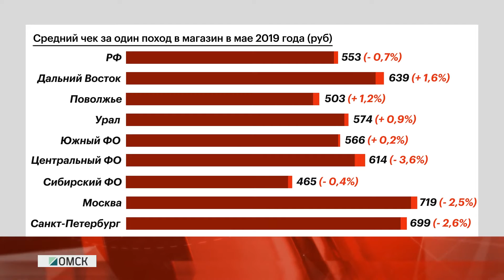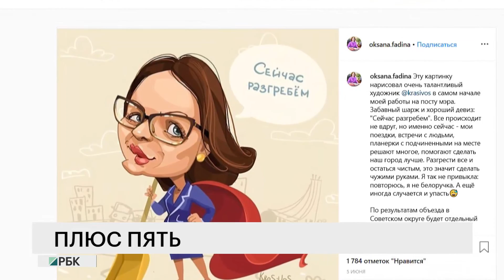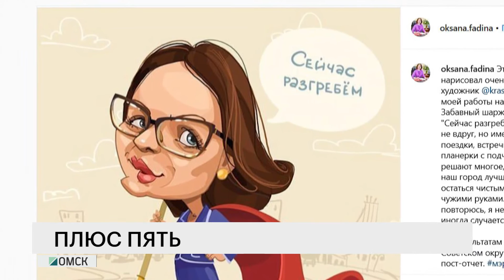Новости "РБК-Омск" от 14.06.19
НЕ ИСПОЛЬЗУЕТЕ - ВОЗВРАЩАЙТЕ
Возврату – подлежит. За что у регионов могут отобрать федеральные земли?

ЖИТЬ, ЧТОБЫ ПОТРЕБЛЯТЬ
Потребление как развлечение. Кто такие "бедные гедонисты", и чем опасна тенденция тратить деньги, которых нет?

КОГДА В ТОВАРИЩАХ СОГЛАСЬЯ НЕТ
На разных языках. Что мешает вернуть Омску статус "города-сада"?

КАКОЙ РУССКИЙ НЕ ЛЮБИТ БЫСТРОЙ ЕЗДЫ...
Разгоняемся. Для автолюбителей повысят скоростной лимит.